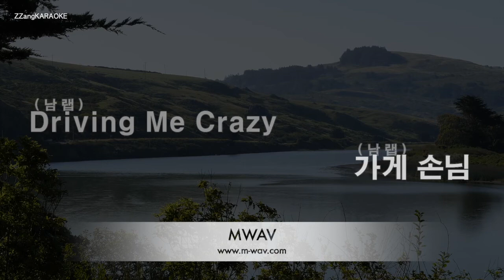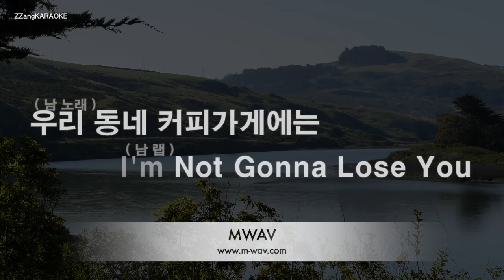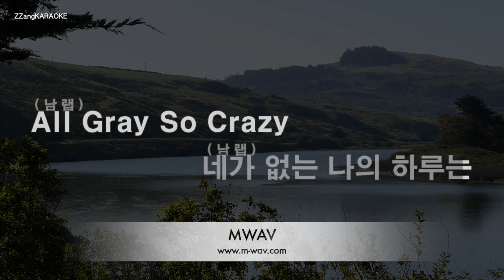[짱가라오케/노래방] 서동현(BIG Naughty)-커피가게 아가씨 (Ft. 원슈타인) (Prod. PEEJAY) [ZZang KARAOKE]